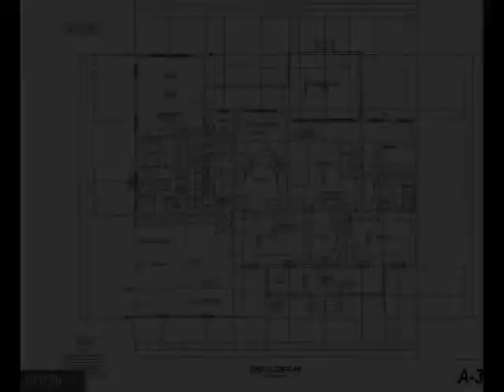29121 CONTESSA COURT, Laurel, DE 19956 - Single Family - Real Estate - For Sale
This beautiful, contemporary new construction contemporary rancher features 1,852 SF of finished space on the first floor with an option to finish an additional 366 SF of bonus space on the second floor!! This beautiful home is currently under construction on the East Side of Laurel Delaware and will soon be ready for move in! Home includes upgraded finishes like granite counters in kitchen & baths, Stainless Steel appliance package, Luxury Vinyl Plank flooring in living areas with carpet in bedrooms, plus much more. See attached spec sheet for more details. The home layout features an open floor plan with beautiful great room open to the spacious kitchen with huge island and breakfast area for tons of seating and counter/storage space. The split bedroom plan features a lovely primary suite with huge walk-in closet, dual vanity sinks and walk in shower. There are two additional amply sized bedrooms with a shared hall bath. Situated right off the attached 2-car garage is a huge mud/laundry room – the perfect spot to leave all those jackets and muddy shoes! Walking up to the second floor, you'll find a unfinished bonus space with tons of potential for an office, den, playroom, workout space or even another bedroom if you wanted to finish it for additional living space. Outside you'll love the beautiful front porch - perfect for rocking on those warm summer evenings and the huge back deck - perfect for grilling with plenty of space for seating too! All that, situated on almost a full acre, leaves plenty of space to grow and enjoy the home without being on top of your neighbors. Don't delay - this one won't last long!! If you hurry you may be able to pick some of the finishes!! INTERIOR PHOTOS ARE OF A SIMILAR HOME TO GIVE YOU AN IDEA OF FINISHES THAT CAN BE SELECTED.

Donna Harrington
Coldwell Banker Realty
1131 S Salisbury BLVD